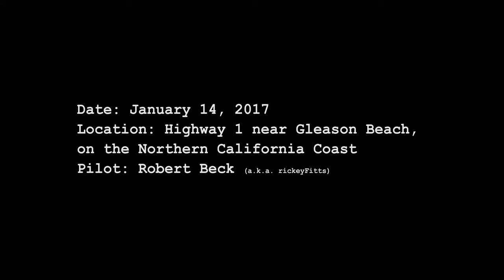Aerial Video: Gleason Beach Hwy 1, Storm Damage, Houses Sliding into the Ocean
Houses precariously perched on the cliffs over Gleason Beach on California Highway 1, North of Bodega Bay, a few days after the first big storm of 2017 and King Tide. Although the highway has been shored-up since the last video I posted at this location, the damage to the houses is considerably worse. I wonder how much longer they'll be there. Notice the happy sunbathing sea lions near the end of this video.